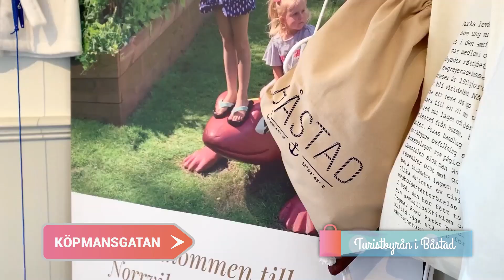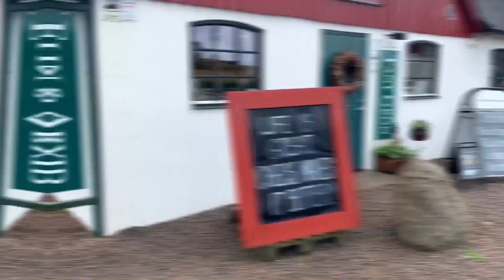Shopping på Bjärehalvön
Här hittar ni den absolut bästa shoppingen och de skönaste butikerna. På Bjärehalvön finns det mesta och lite till. Handla lokalt och gör det med omsorg. Varmt välkomna till Bjäre!